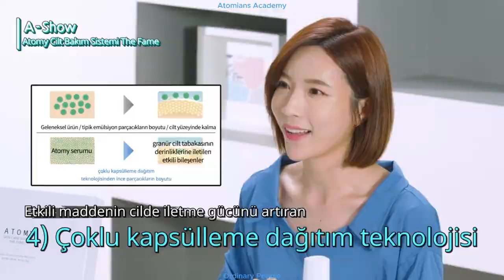Atomy The Fame - Şöhret - Seti Teknolojisi ve İçerikleri